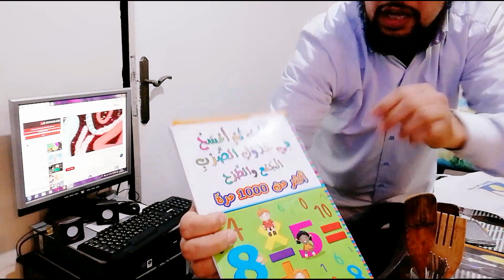احسن هدية مكنتش منتظراها في عمري😍🎁 //شوهة اليوتيوب المغربي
احسن هدية مكنتش منطدراها في عمري //شوهة اليوتيوب المغربي     السلام عليكم حبيباتي ومرحبا  بكم علي قناتي😘😘 اتمنى ان ينال هذا الفيديو اعجابكم

💕 💕 💕 💕 💕 💕 💕 💕 💕 💕 💕 💕 Rajaa_oum_yahya_channel